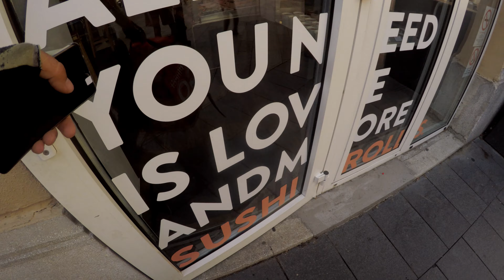Futárnapom 2 rész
Sziasztok!
Második futárnapom látjátok most itt, ami rövid műszakos volt.
Netpincér Go-val futok immáron! Őket nem kell bemutatni
Jó szórakozást!